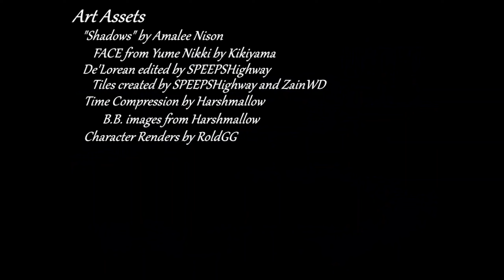SEEING BB'S TRUE POWER!!! Five Nights at F***boys: Afterstory